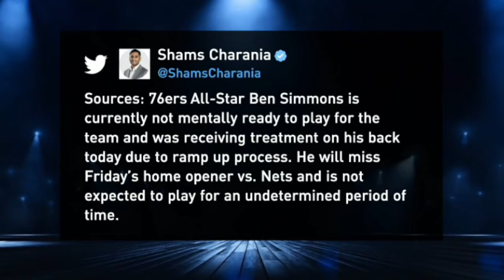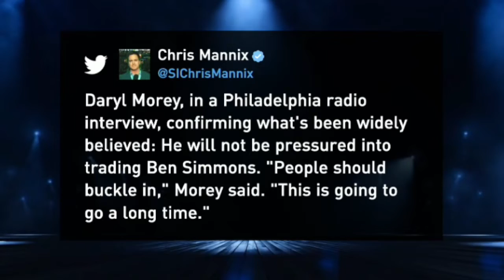Ben Simmons Expected to be Out Indefinitely